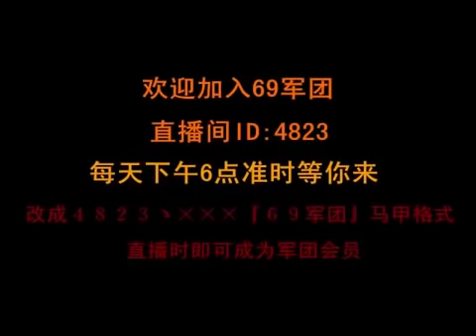菲儿_ Phỉ Nhi_好听的歌曲 part 3_yy_4823